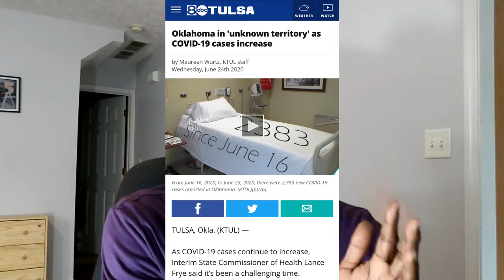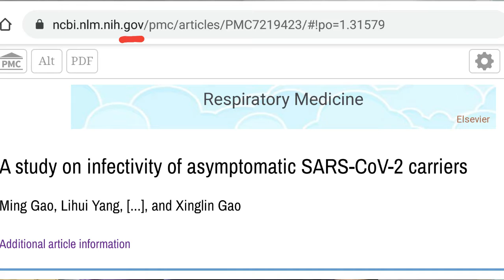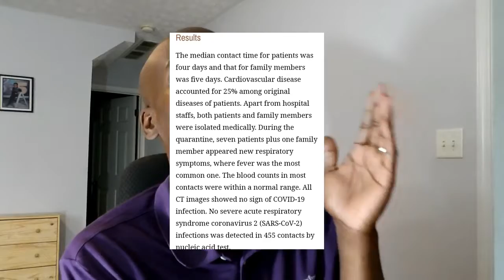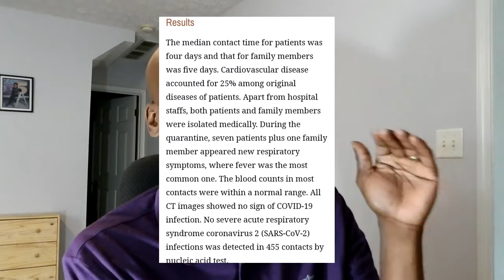Trumps OK Rally, Media Lying About Asymptomatic COVID19 Transfers and George Floyd Footage Fradulent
A European study back in March already put to bed most fears we had about COVID19. It's even posted on a government website!!!

Why do we continue to even listen to what the MSM has to say about anything anymore?

The George Floyd footage isn't even the same date as the incident, and no one will call it out.

Propaganda is at full play.